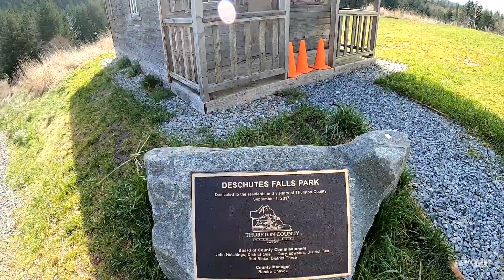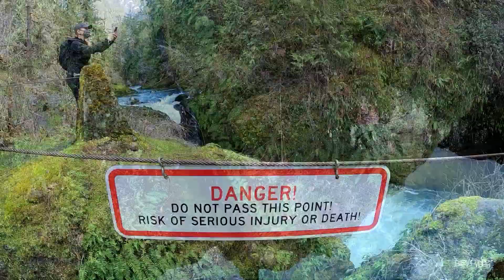Beautiful Waterfall Oasis Hike! [Day 3779 - 03.06.21] Deschutes Falls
😄 Here's what happened today:
Phoenix, Angie and Troy hike by beautiful waterfalls & a neat surprise!

💲💵FREE STOCK!  No Fees! Try WeBull!